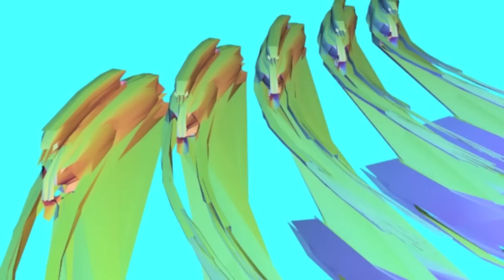Cheetah 3D Spirit Quest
some clips I put together using a few different programs, among them Toon Boom and Cheetah 3D.